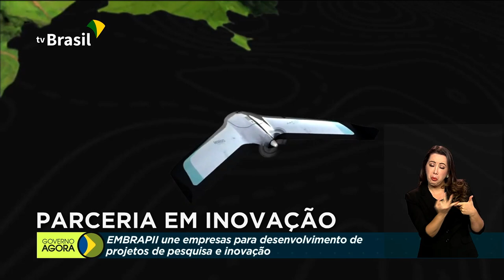Embrapii promove parcerias para projetos de pesquisa e inovação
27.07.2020 - A Empresa Brasileira de Pesquisa e Inovação Industrial (Embrapii) reuniu instituições para parcerias em mais de 100 projetos de pesquisa e inovação. Taxa de resolução de conflitos no portal Consumidor.gov chega a quase 80%. Medida evita processos judiciais e administrativos.